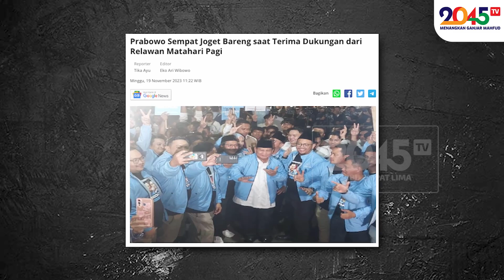Tonanda Putra: GIBRAN GAK BERANI DEBAT DAN ADU GAGASAN !? (Realita #69) [BAHASA ISYARAT]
Kenapa Prabowo-Gibran sering mangkir acara dialog dan adu gagasan?